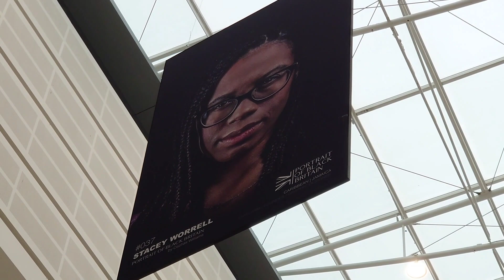The Resurrection of the Banned: COLLAPSE AND RESURRECTION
VIEW THE BANNED VIDEO

Bank transfer
ACC 13011976
SORT 08-92-49